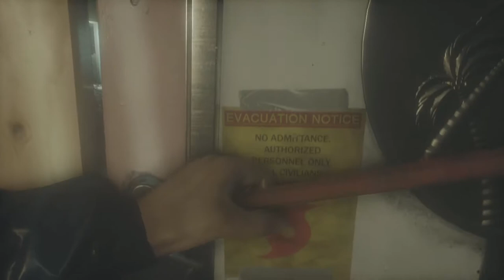Battlefield: Hardline (Part 4) - Gameplay & Walkthrough